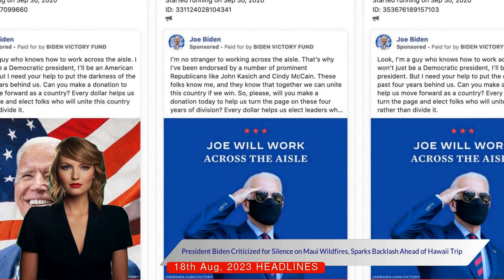Biden's Controversial Response to Maui Wildfires: Backlash & Planned Visit | Disaster Relief Update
In this eye-opening video, we delve into the recent criticism faced by President Joe Biden amidst the devastating wildfires in Maui, Hawaii. Known for leaving no stone unturned, we aim to bring you the facts, the reactions, and the ongoing discussions surrounding this critical issue.

We kick things off by exploring the context of the situation. With the wildfires causing a tragic loss of at least 111 lives, the lack of comments from the president has led to an upsurge of public frustration. We break down the reasons behind this growing dissatisfaction, the pressing questions that Biden has been avoiding, and how his upcoming trip to Hawaii plays into this narrative.

The video then transitions to the president's much-criticized response to the media's inquiries. Biden's seemingly casual remark about his Monday departure for Hawaii has sparked significant backlash, particularly from social media users and conservative commentators. We dissect the implications of their accusations, suggesting that Biden is unaware of the true purpose of his trip - disaster relief.

Next, we take you through Biden's recent announcement in a Tuesday speech. Amidst the criticism, Biden and First Lady Jill Biden revealed their plans to visit the disaster-stricken area. Their primary aim? To ensure that the region has the necessary resources without disrupting ongoing recovery efforts. We analyze their intentions, the potential impacts, and the public's response to this development.

In the final part of the video, we examine the White House's defense of Biden. Underlining the Biden-Harris Administration's "whole-of-government" response, the White House asserts their commitment to both immediate and long-term rescue and recovery efforts in Maui. We evaluate their strategy, its potential effectiveness, and the broader implications for the administration's perception.

This video serves as a comprehensive guide to the Maui wildfires crisis and President Biden's role in it. Providing you with in-depth analysis and unbiased information, we strive to keep you informed on the issues that matter.